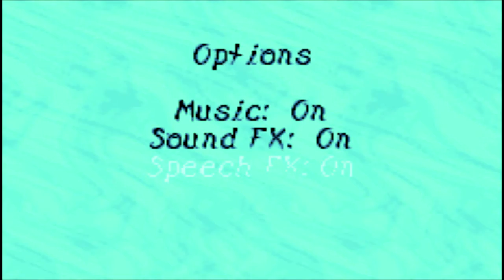Ripto escapes - Spyro - Attack of the Rhynocs